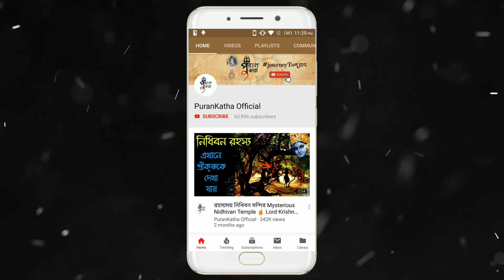মহাভারতের চরিত্রদের কার বয়স কত ছিল জানেন কি ? Age of Mahabharat Characters & Warriors | Puran Katha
আজকের ভিডিওতে আমাদের আলোচ্য বিষয় হিন্দু ধর্মের অন্যতম প্রধান গ্রন্থ মহাভারত মহাকাব্যের প্রধান চরিত্রদের বয়স কত ছিল? মহাভারতের অন্যতম চরিত্রদের মধ্যে রয়েছে ভগবান শ্রীকৃষ্ণ , পান্ডব তথা যুধিষ্ঠির , ভীম , অর্জুন , নকুল , সহদেব , শত কৌরব , পিতামহ ভীষ্ম , পান্ডু , ধৃতরাষ্ট্র , কর্ণ , বিচিত্রবীর্য , চিত্রাঙ্গদ , শান্তনু , বিদুর সহ বেশ কিছুজন পৌরাণিক চরিত্র । মহাভারত-এর মূল আলোচিত বিষয় হল কৌরব ও পান্ডবদের গৃহবিবাদ এবং কুরুক্ষেত্রের যুদ্ধের পূর্বাপর ঘটনাবলী। মহাভারতের চরিত্র , মহাভারতের শ্রেষ্ঠ যোদ্ধা , মহাভারতের সবচেয়ে শক্তিশালী যোদ্ধা .

The Mahabharata or Mahabharat ( Sanskrit : महाभारत ) pronounced is one of the two major Sanskrit epics of ancient India, the other being the Ramayan . It narrates the struggle between two groups of cousins in the Kurukshetra War and the fates of the Kauravas and the Pandavas princes and their succession. Along with the epic Ramayana , it forms the Hindu History . The Kurukshetra War , also called the Mahabharata War , is a war described in the Indian epic poem Mahabharata . The conflict arose from a dynastic succession struggle between two groups of cousins, the Kauravas and Pandavas, for the throne of Hastinapur in an Indian kingdom called Kuru . It involved a number of ancient kingdoms participating as allies of the rival groups . In this video we are telling about the age of mahabharata warriors like Suryaputra Karn , Duryadhan , Bhim , Arjun , Nakul , Sahadev ,Yudhisthir , Pandu , Dhritarashtra , Shaantanu , Bhisma etc . Age of Karna , Age of bhishma pitamah , Age of Lord Krishna , Age of Pandavas , Warriors of Mahabharata , Strongest Warriors in Mahabharata , best warrior in mahabharata , Secrets of Mahabharata , Greatest Warrior of Mahabharat .

Keep Support! :)

Music Credit